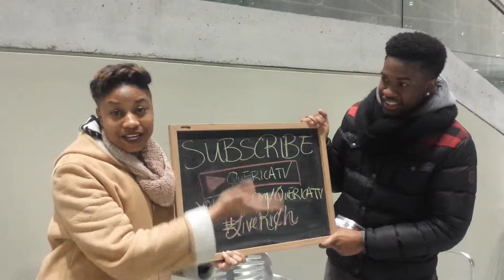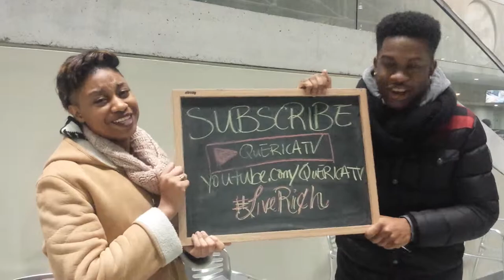90 Days of Momentum - Day 79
Day 79 of 90 Days of Momentum, Erica drops Beverly off for her audition, does some boutique hunting for QuErica Jewelry, and introduces you to some SUPERSTAR Ri¢hsters from The Voice!